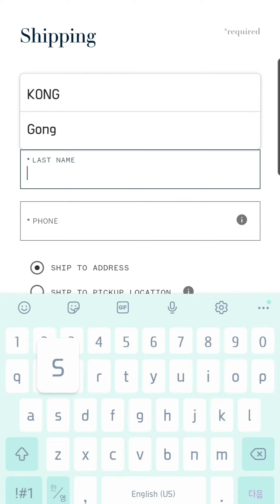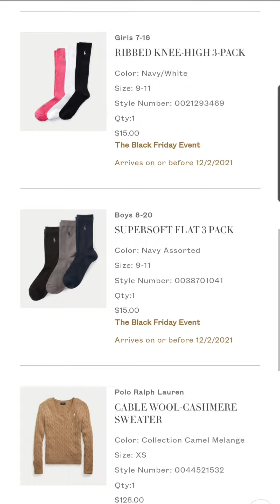폴로 블랙프라이데이 직구 최신 업데이트 결제 성공 영상! 무료배송 + 40% 할인 이건 사야해 (배대지부터 직구하는 법까지)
안녕하세요! 오늘도 성공한 폴로 블랙프라이데이 직구 영상입니다!
관련 영상들은 화면에 있는 느낌표 클릭하고 보시면 됩니다!